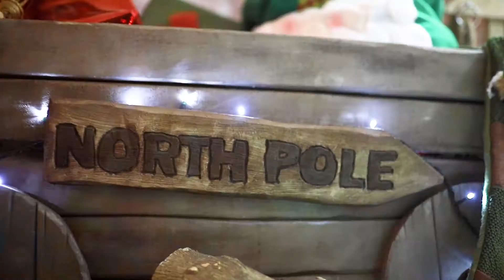Sonia Sánchez - Vídeo Promocional Navidad 2019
Vídeo promocional de las sesiones de navidad de la fotógrafa Sonia Sánchez.

- Grabación, realización y montaje: Aridane Llarena @photollarena
- Fotografías: Sonia Sánchez